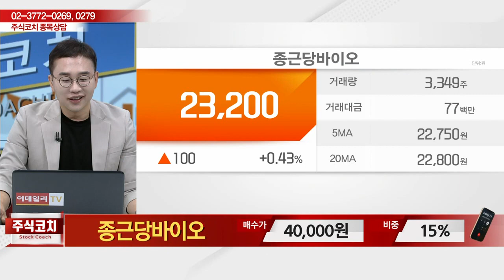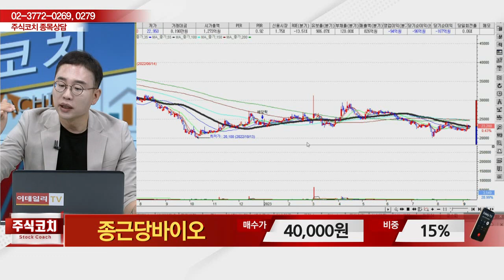종근당바이오(063160)_김현구 전문가_종목 상담 (20230909)